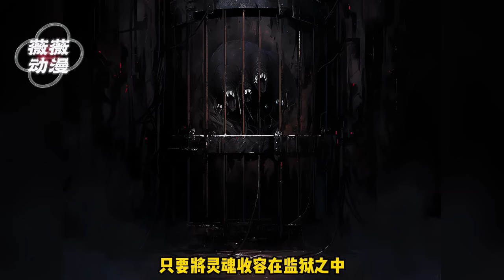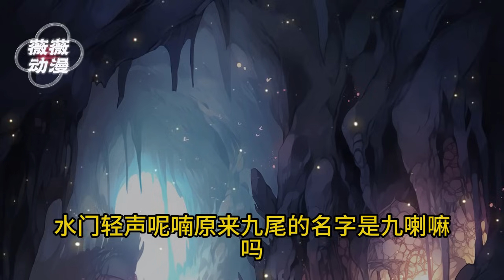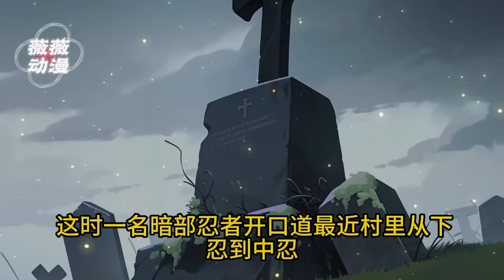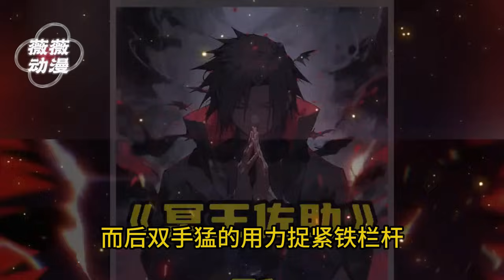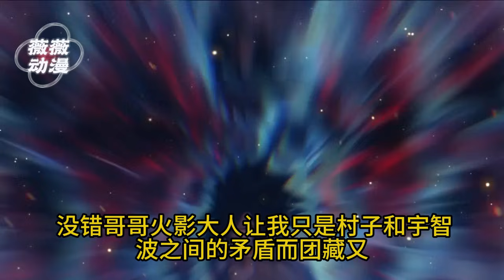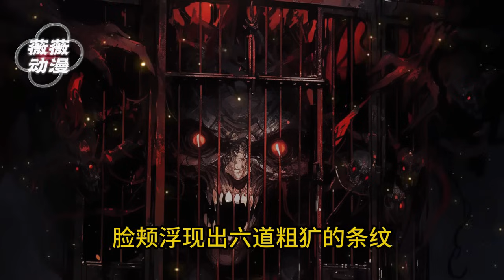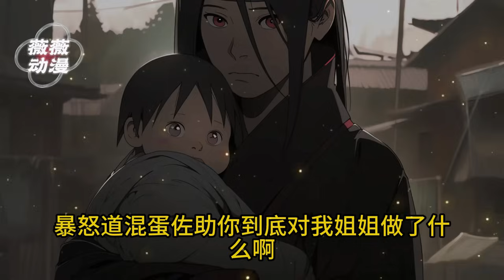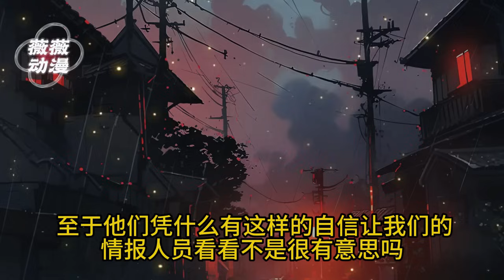《穿越佐助，我掌控着灵魂监狱》穿越到木叶48年，成为刚出生的宇智波佐助，同时觉醒了灵魂监狱，能够将刚死不久，还没进入净土的灵魂收容在监狱之中。只要被收容的灵魂产生强烈的情绪，就能随机获得他的能力！